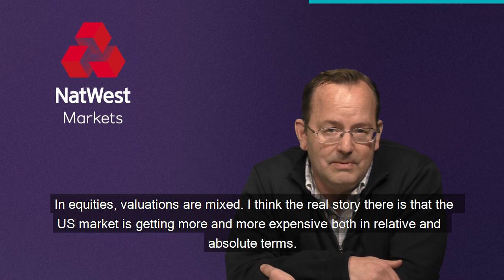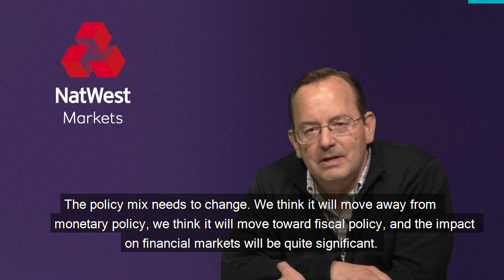2020 Year Ahead: Global markets and strategy outlook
The NatWest Markets Year Ahead 2020 - a different view from consensus. For us, next year sees the end of monetary policy dominance and so much more...

With our 2020 global markets and strategy outlook just being released, James McCormick, Global Head of Desk Strategy gives a summary of the Year Ahead in just 4 minutes. Jim tells us why he and his team are taking a different view from the consensus – they are slightly more pessimistic about the US market compared to other market observers, but more positive about Europe. And what the possible return of fiscal policy tools – such as increased government spending or tax cuts – has to do with it.